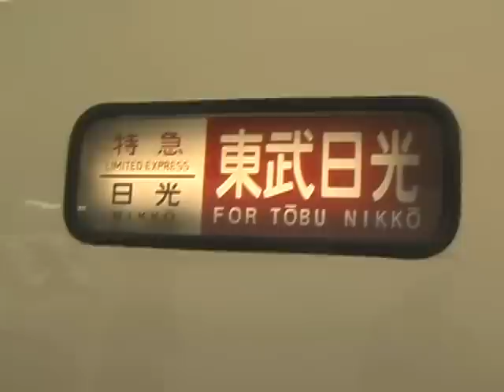特急日光 新宿駅発車 発車メロディ(駅メロ) 485系 Limited express Nikko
新宿駅を出発する特急日光
Limited express Nikko depatured from Shinjuku station